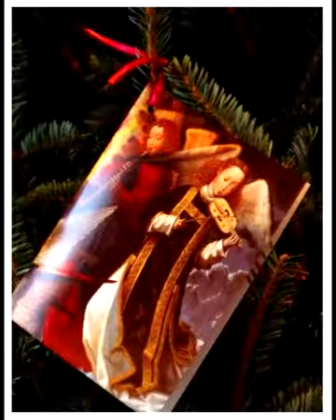Christmas Gallery 7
Just 20 mins of your time and you can create this gallery.Easy and fun